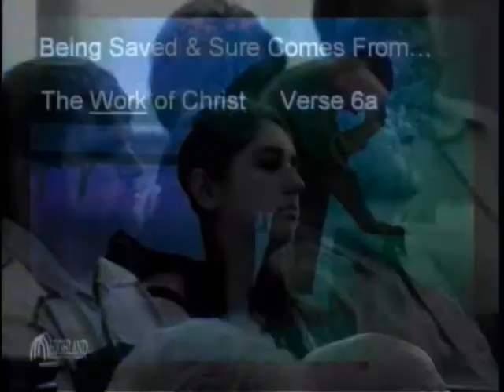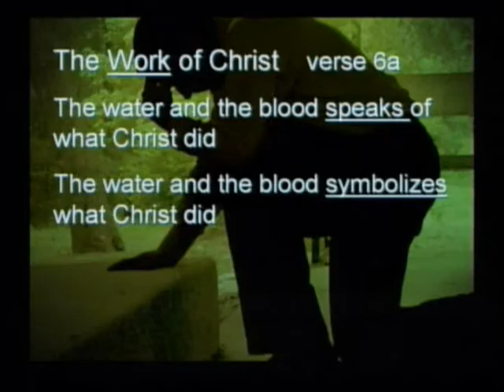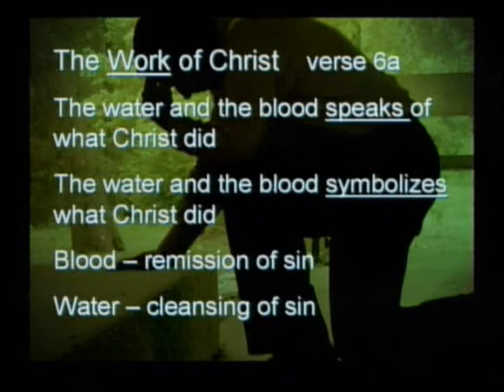Being Saved and Sure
1 John 5:5-13